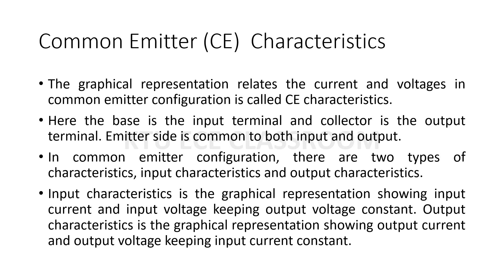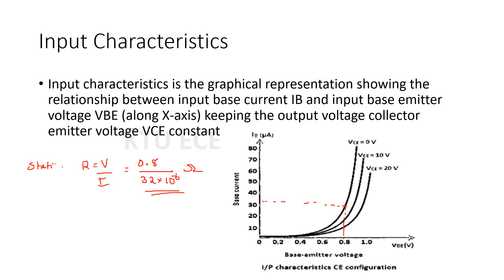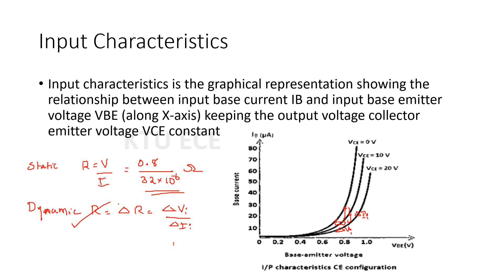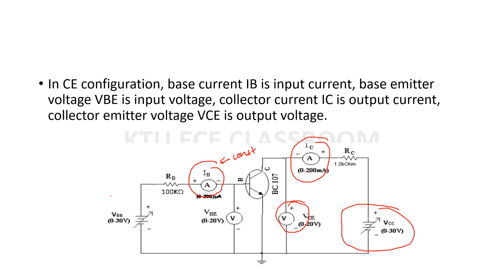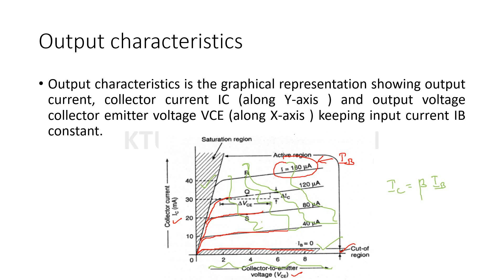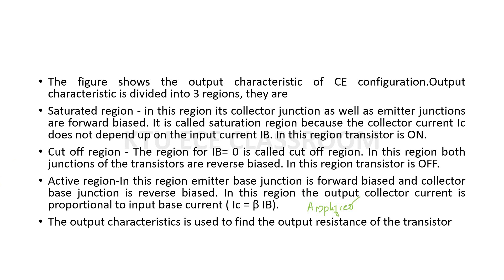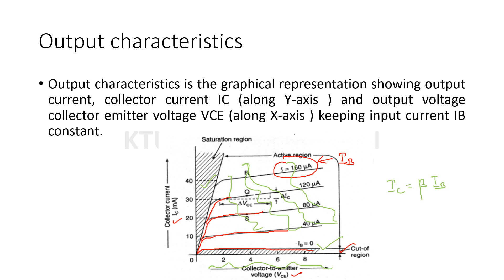EST 130 BASICS OF ELECTRONICS ENGINEERING || Common Emitter (CE) Characteristics